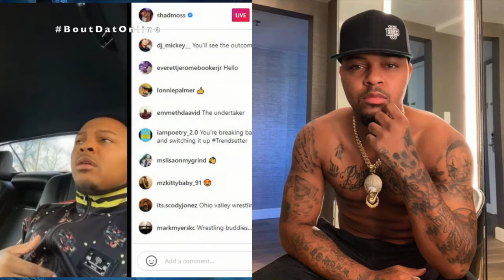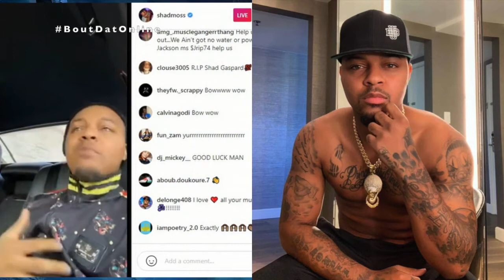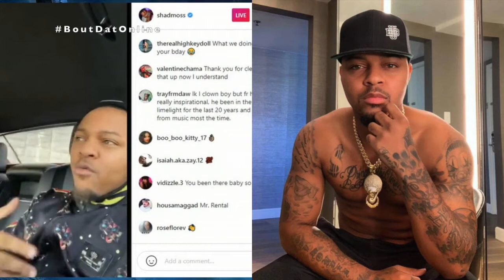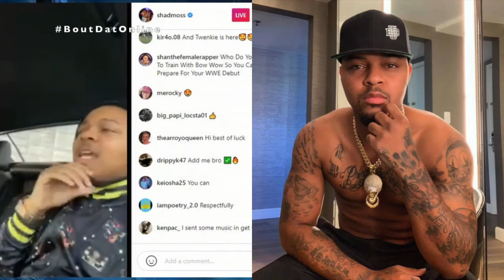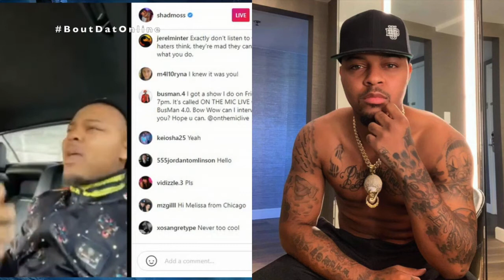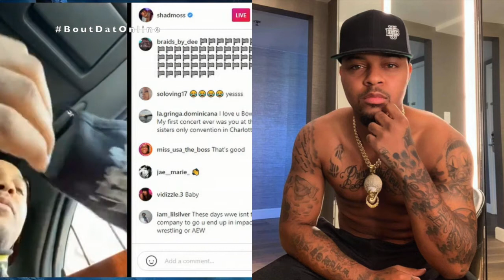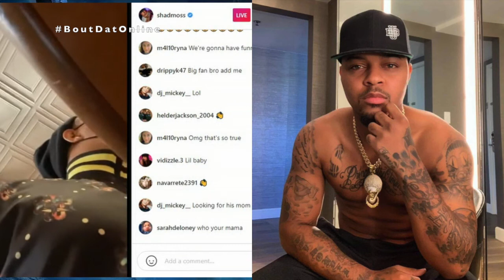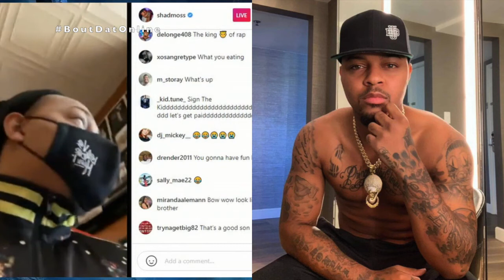BOW WOW Responds To Critics On Him Getting Into WRESTLING!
Rapper Bow Wow Training With RIKISHI For His In Ring Debut!